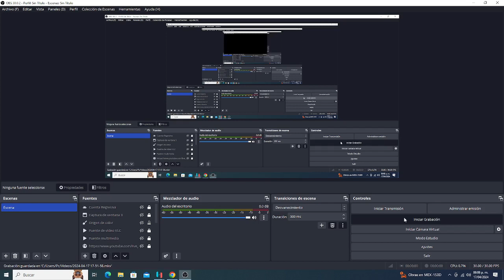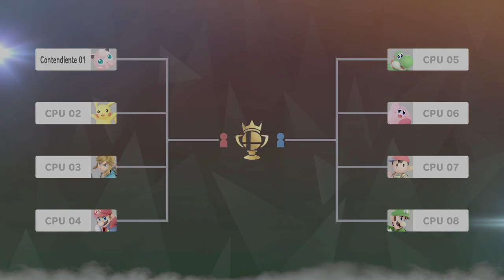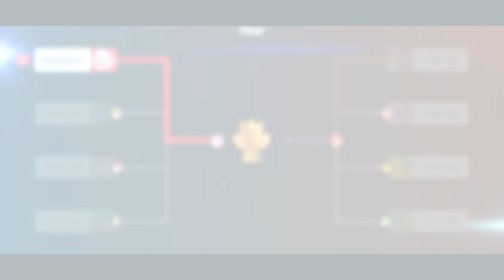Super Smash Bros Ultimate - Torneo - Smash 64